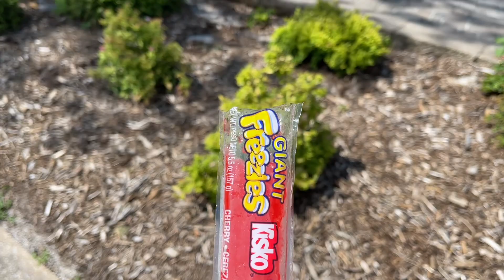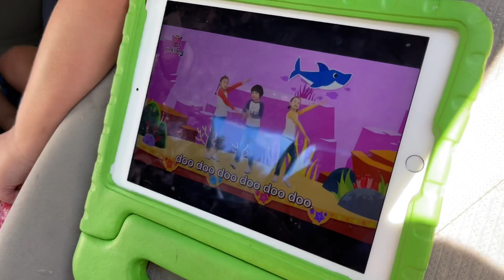Going on a @BabyShark Hunt!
We hit the beach to try to find everybody’s favorite sea predator, baby shark!